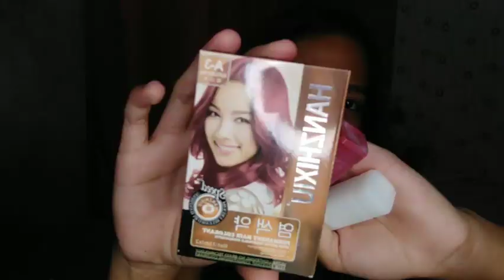DYEING MY HAIR/ IT'S ONLY 15 PESOS | JACINTH OBERES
i bought this hair color for only 15 pesos, super legit, and i didn't put any bleaching color, and my purpose why i film this, it because i want to show all of u kung ano yung magiging result nya❤️

shade color: burgundy red
15 pesos only

DON'T FORGET TO WATCH MY PREVIOUS VLOG👇🏻❗